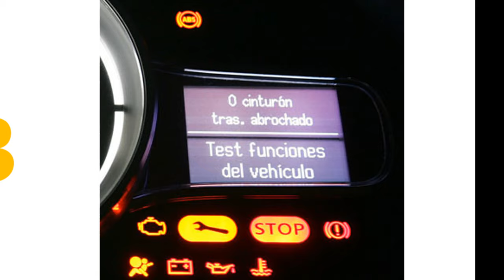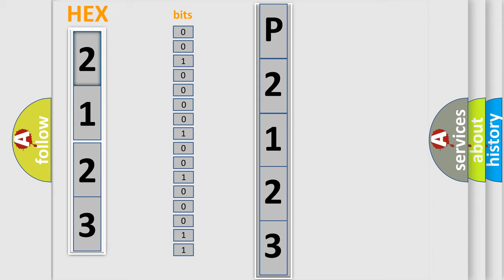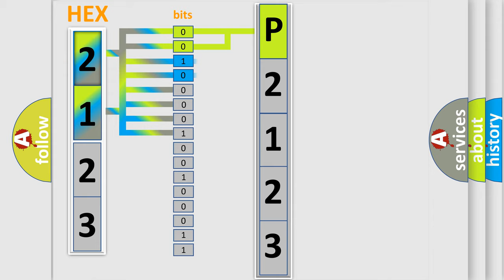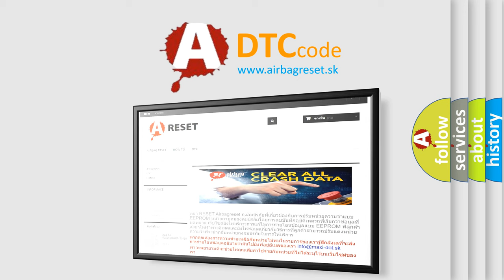DTC GMC P2123 Short Explanation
Contents:
0:21 Basic DTC analysis according to OBD2 protocol standard.
1:48 Insight into programming
2:58 A diagnostically understandable description of the Diagnostic Trouble Code
3:05 Basic error definition

Make
GMC
Code
P2123
Definition
Adjustable Foot Pedal Position Sensor Circuit Short to Ground or Open
Description
System voltage to the MSM must be 9-16 volts
Cause
The position sensor input to the MSM is not within the 045-455 volt range